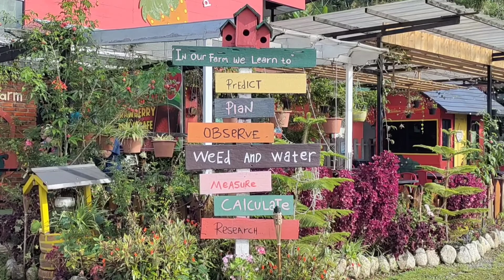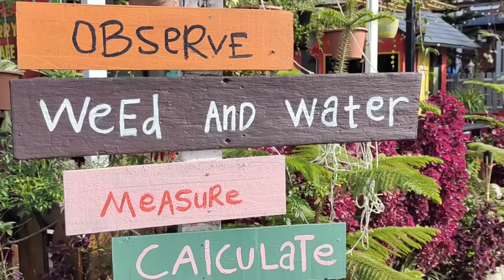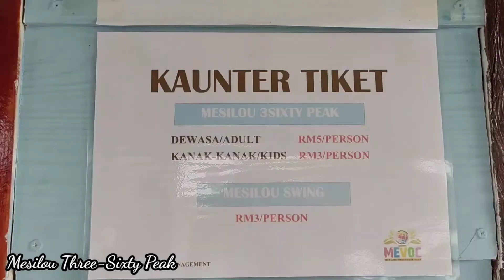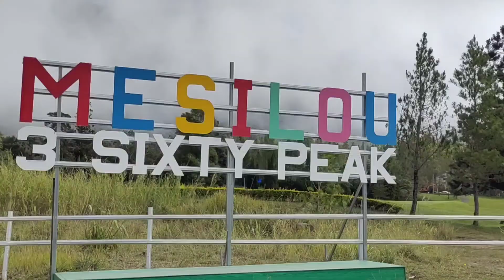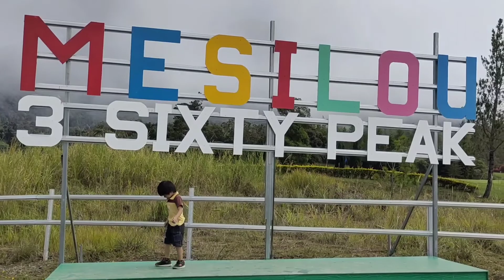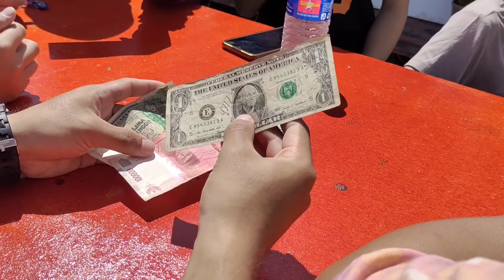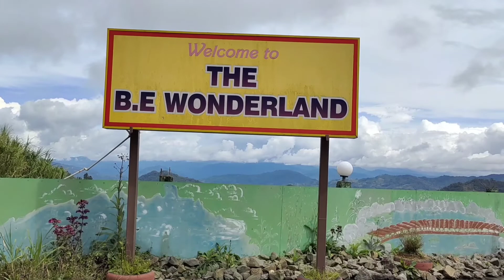trip to kundasang 2